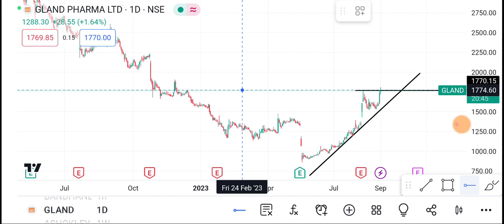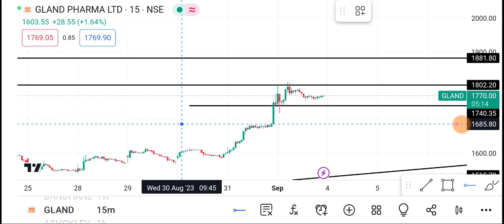🔴 gland Pharma Share | gland Pharma Share latest news | gland Pharma Share price today News